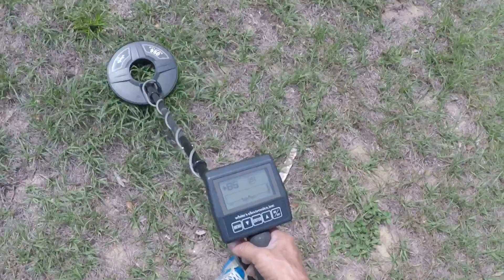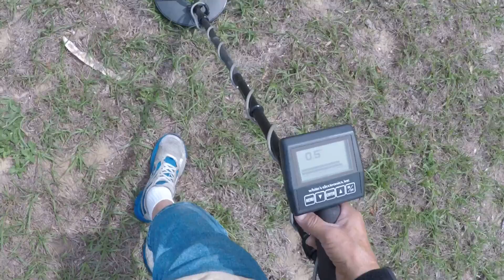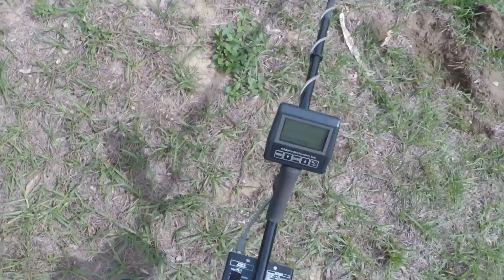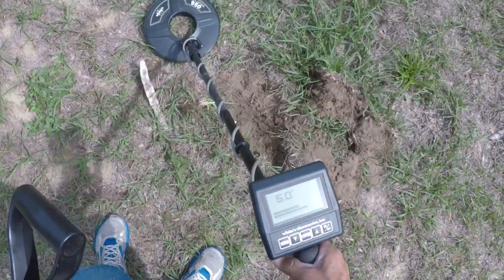THE LID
JUST SWINGING AND THIS POPPED UP